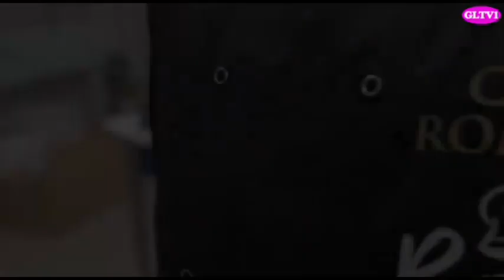5 Minutes avec César NGADI 9/1/20 : SUSPENSION ya ba Activités na CAMPUS. Clé Boa abimisi SECRET